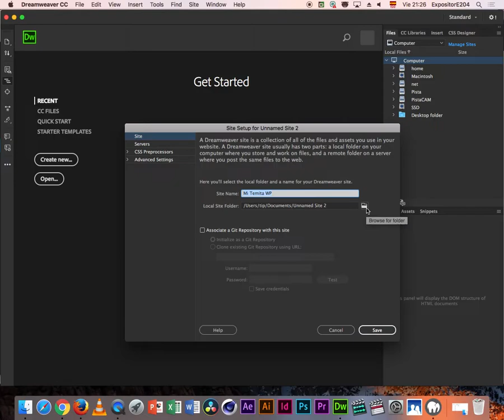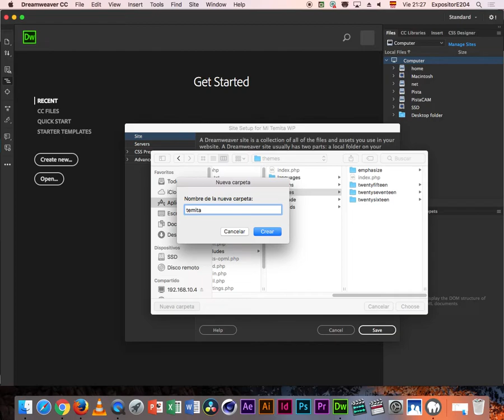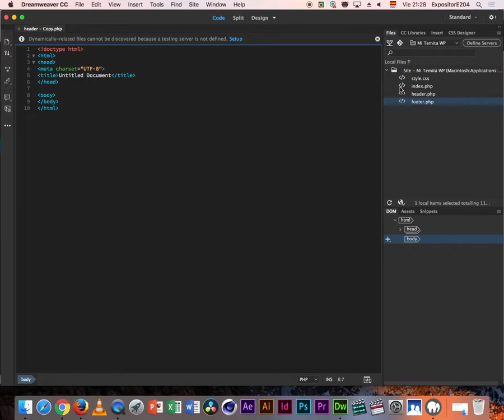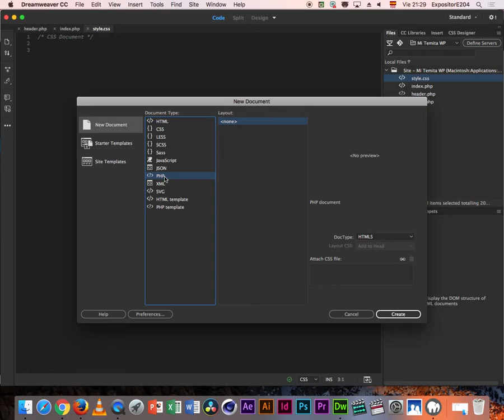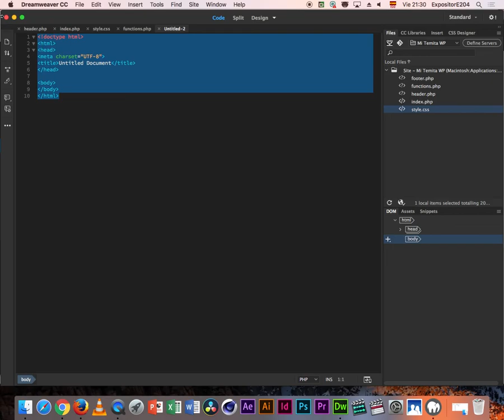Wordpress - Creando Tema - Parte 1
Carpeta de Sitio: cursitoweb
Nombre de Tema: mitemita
Programa usado: Dreamweaver